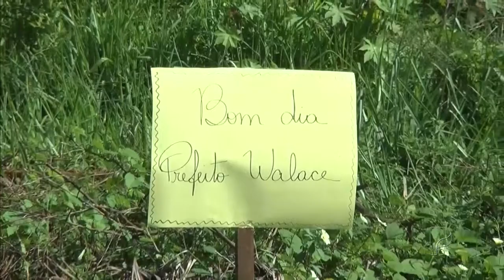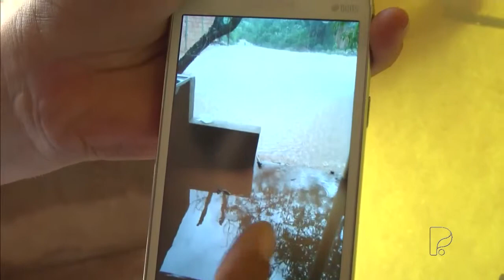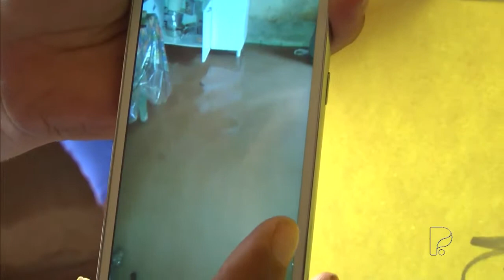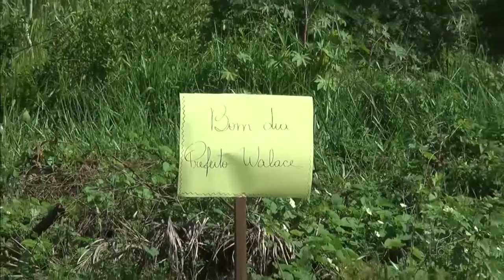Boca no Trombone do PNB (14/1): descaso da prefeitura de Várzea Grande-MT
O quadro "Boca no Trombone" no programa Preto No Branco da TV Pantanal do dia 14/1 traz a indignação da população de Várzea Grande-MT com o descaso, e comentários do jornalista Antero Paes de Barros sobre a morosidade no julgamento do processo contra o prefeito Walace Guimarães.